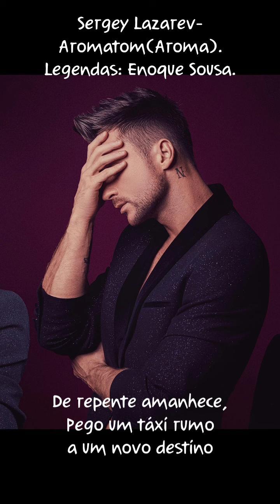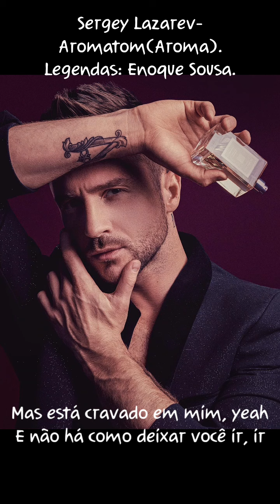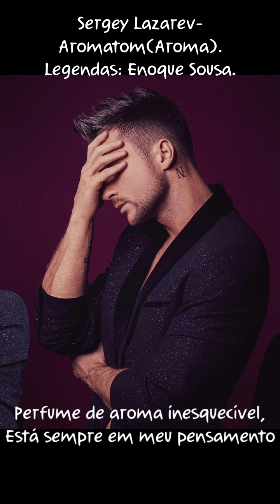Sergey Lazarev - Aromatom(Aroma🇧🇷)